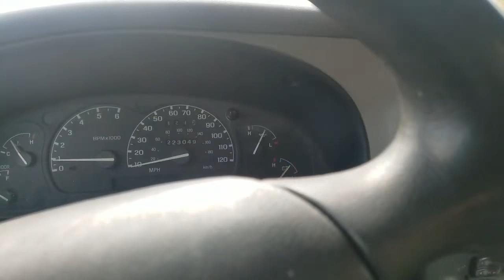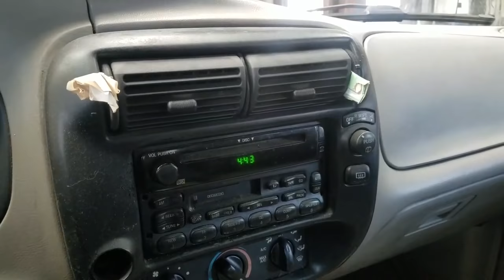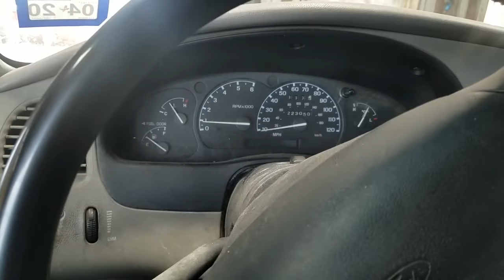Taller 504 Ford Explorer 1998 ruido de suspension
Hola y bien venidos a este su canal de Taller 504. nuestra meta aqui es darles tips y consejos sobre trabajos que ya hemos hecho y si es algun proyecto nuevo que juntos aprendamos y encontremos la respuestas. no olviden suscribirse y activar la campanita para que recibas notificaciones de nuestros nuevos videos